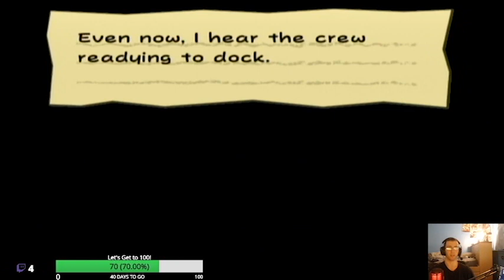Lets Play Paper Mario The Thousand Year Door Episode 30- Moving Up to New Heights!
The second part of the Paper Mario Trilogy, it's Paper Mario The Thousand Year Door!

In this episode, Mario returns back to Rogueport and is given his next goal. In the meantime Mario finds the Up Arrow to upgrade his partners to ULTRA rank!